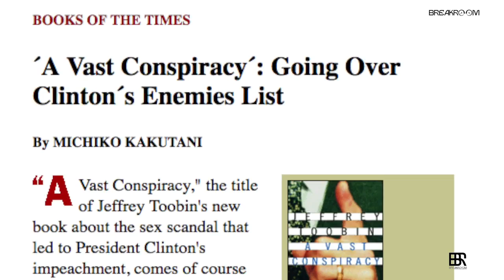Bill Clinton TV Series Will Exclude Sex Scandal With Monica Lewinsky